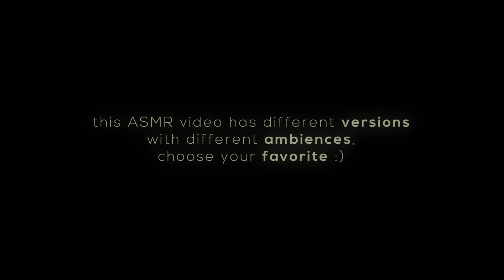[ASMR] INTENSE Tingles ⋄ Personal Attention ✨Crinkles & Sparkles (Forest Cabin) CHOOSE YOUR AMBIENCE